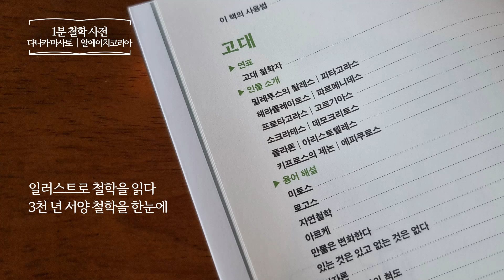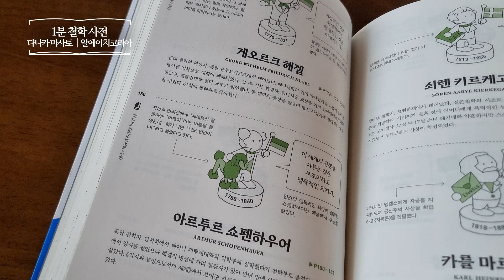1분 철학 사전 _ 다나카 마사토, 알에이치코리아 _ 철학 책​ 프리뷰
1분 철학 사전
일러스트로 만나는 3천 년 서양 철학 로드맵
다나카 마사토 | 알에이치코리아
철학 | 입문서 | 철학 용어
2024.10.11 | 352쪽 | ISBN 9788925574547